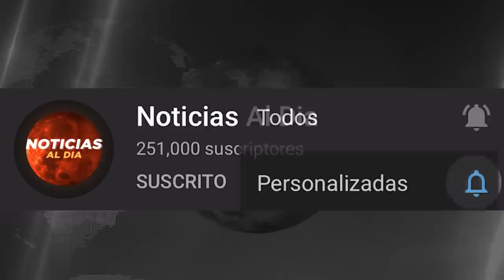RUSIA Y UCRANIA HOY NOTICIAS 22 DE JULIO 2022, MENSAJE PARA EL MUNDO ULTIMAS NOTICIAS PRESTAMOS HOY